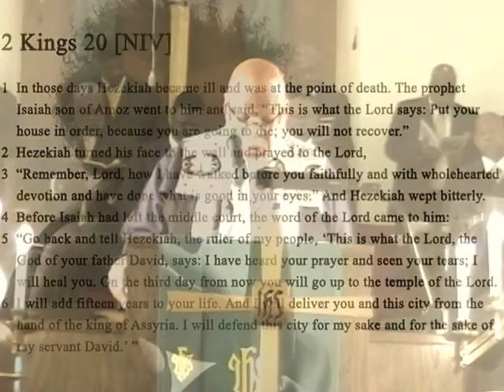It's Not Over - Rev. Dr. Elmer Redding, Sr.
It's Not Over - A Sermon by Rev. Dr. Elmer Redding, Sr., Associate Pastor at Bryant Temple AME Church, Los Angeles.